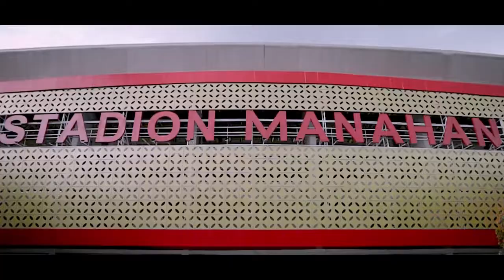The Overtunes - Takkan Kemana CMV (Cinematic Music Video)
Rosid Setiawan
In Frame
Ghea
Arka
Isyan
Farid
The Overtunes - Takkan Kemana